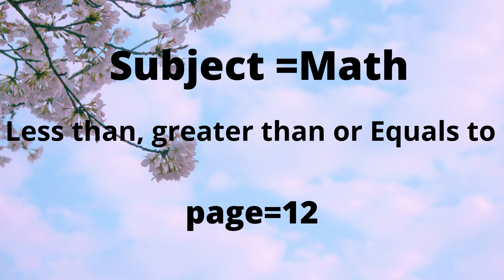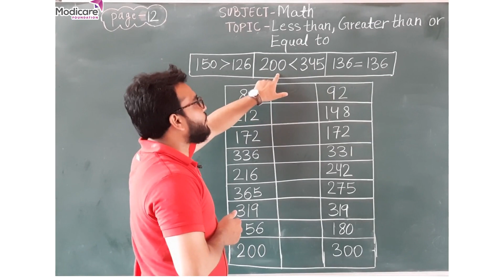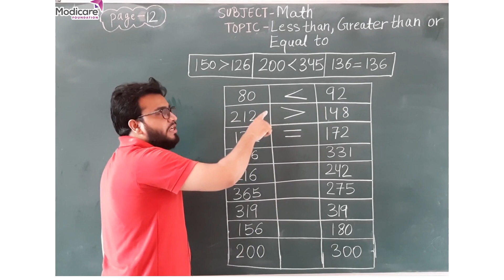Comparison with Numbers | संख्याओ की तुलना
After watching this video children will be able to put correct sign between the numbers.